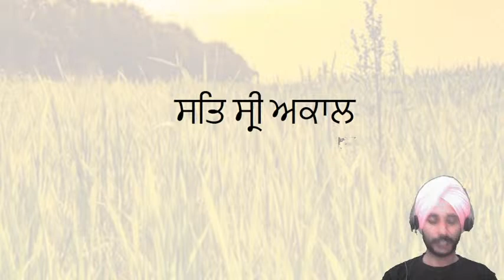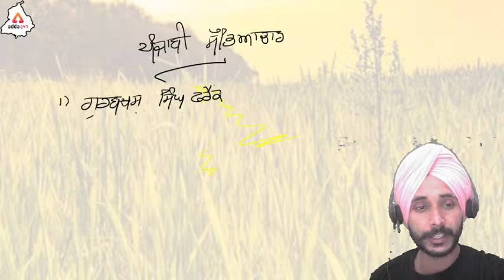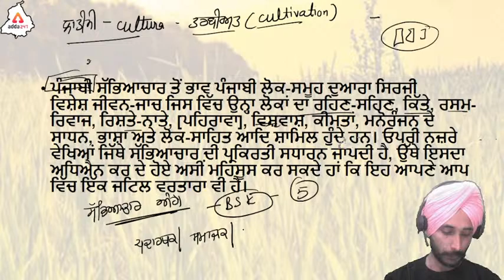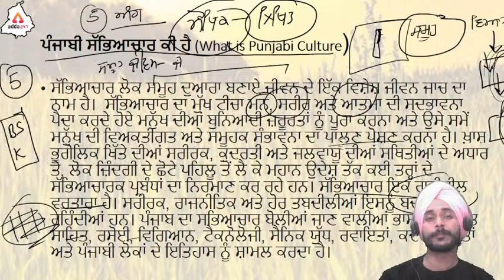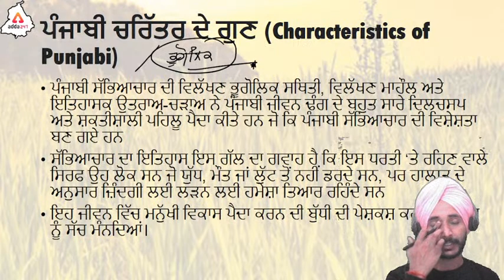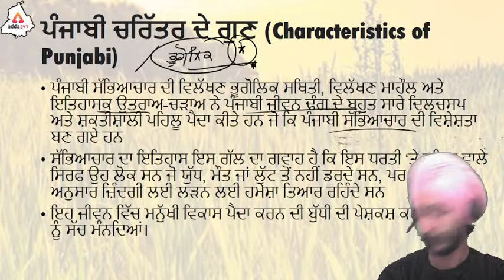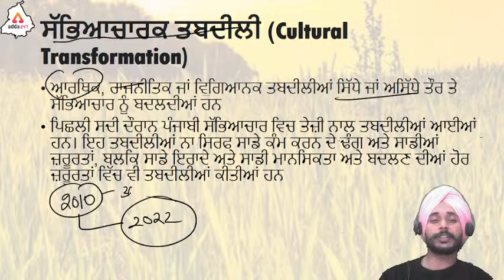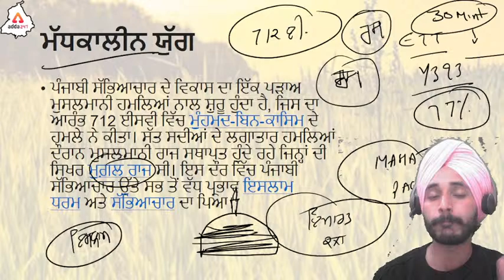Punjab Master Cadre 2022 | Punjabi Culture | ਪੰਜਾਬੀ ਸੱਭਿਆਚਾਰ ਭੂਮਿਕਾ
Punjab Master Cadre 2022 | Punjabi Culture | The role of Punjabi culture | Punjab Master Cadre Recruitment 2022 | Punjab Master Cadre New Update | Punjab Master Cadre New Update Today

Paid Batches:-

Class Schedule:-

PPSC Cooperative Inspector 2022: Geography:-9:00AM
PPSC Cooperative Inspector 2022: Reasoning:-10:00AM
All Competitive Exams: Computer:-11:00AM
All Competitive Exams: English:-12:00PM
PPSC Cooperative Inspector 2022: Polity:-1:00PM
PSTET: Punjabi:-2:00PM
All Competitive Exams: Current Affairs Revision:-4:00PM
PPSC Cooperative Inspector 2022: Punjab GK:-5:00PM
PSTET: Punjabi:-6:00PM
PPSC Cooperative Inspector 2022: History:-8:00PM
All Competitive Exams: Maths:-9:00PM
1. Learn from the best faculties
2. In-depth analysis
3. Exam planning strategy
4. Best question solution
5. Time management